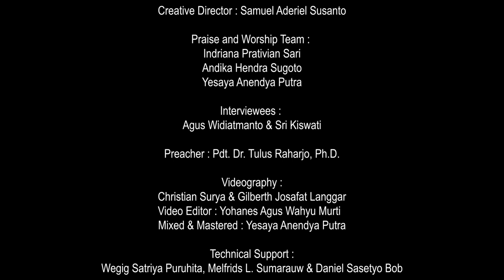KuasaNya Tak Terbatas // 14 Juni 2021 // Agus Widiatmanto & Sri Kiswati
Hidup dan Mati di Tangan Tuhan

Pengobatan yang sudah diupayakan tidak kunjung membuahkan hasil.  Kondisi yang semakin buruk membuat Ibu Kiswati sempat merasa putus asa karena seolah sudah tidak ada harapan. Ditengah pergumulan antara hidup dan mati, Tuhan menjamah Ibu Kiswati sehingga sanggup melewati maut. Mujizat yang Ibu Kiswati terima membuktikan bahwa kasih dan penyertaan Tuhan selalu nyata.

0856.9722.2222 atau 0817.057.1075